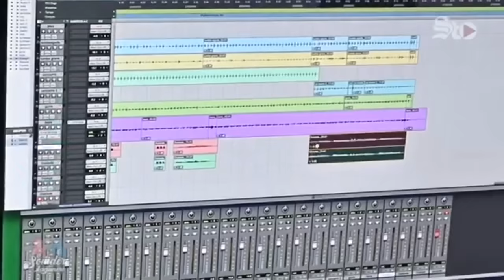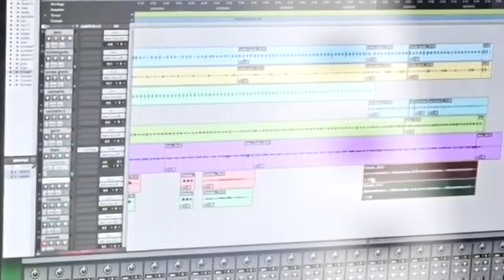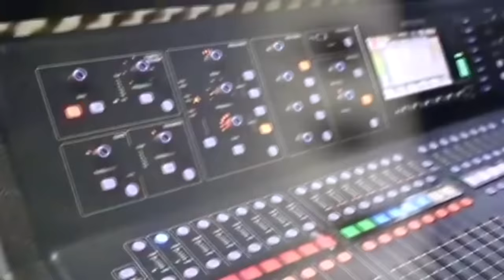CUMBIATOOMS FT SUSANA ORTIZ / SI TU TE VAS